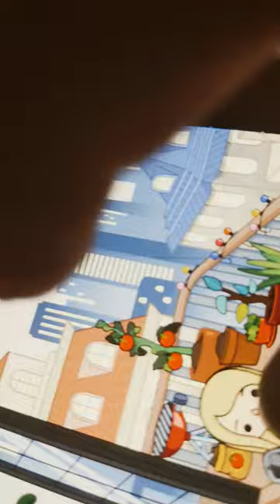December 10, 2022